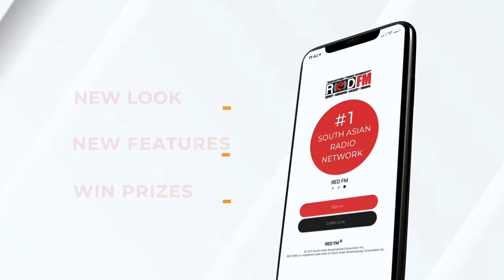The new documentary Superfan: The Nav Bhatia Story | Exclusive interview with Superfan Nav Bhatia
The new documentary Superfan: The Nav Bhatia Story | Exclusive in-studio interview with the Raptors Superfan Nav Bhatia